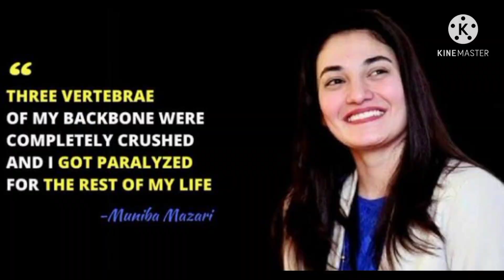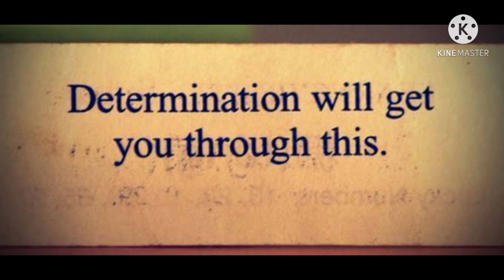Babaeng nahulog sa bangin , himalang nabuhay.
Our faith and determination will lead us to true happiness and success in life.

Faith give's you an inner strength and a sense of balance and perspective in life.

God will never give you anything you can't handle, so don't stress.

I hope this video give's you inspiration to be a better version of yourself.

To anyone who is watching this video, never forget that God love's you, and he has a plan for your life.